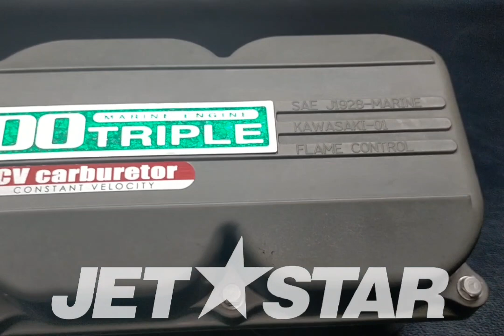Kawasaki_2005_900STXJT900-E2_Flame-Arrester COVER-INTAKE [ K1808-15 ]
Kawasaki_2005_900STXJT900-E2_Flame-Arrester